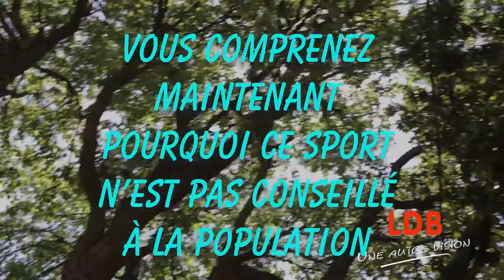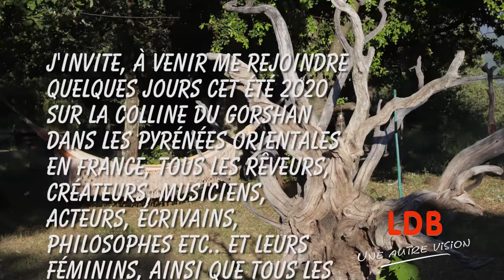Faites travailler votre cerveau hihihi! faites du hamac @rêveursdumonde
Le hamac est un sport de "mise à jour". Moi j'adore le hamac... Alors qu'attendez-vous? devenez rêveur!